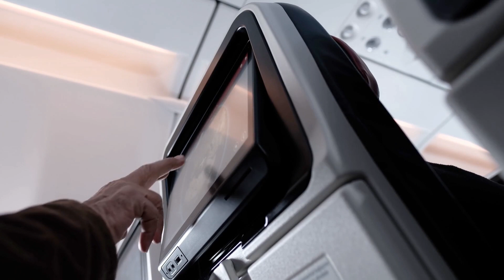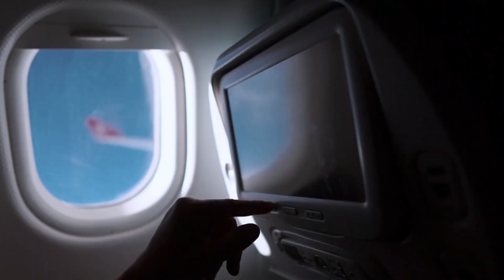How to do Your Salah During Flight/Plane (& Other Questions) | Sh. Mohammed Al-Hilli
For Muslims, Salah cannot be missed, even during a flight? How is Salah performed when we're in flight inside the plane? How do we find the qibla? What about the movement inside the plane? Can we pray inside the bathroom? How do we determine the time?